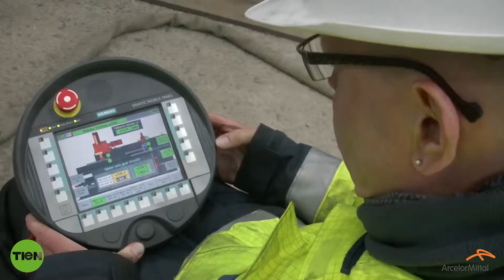TOPJOB - ArcelorMittal - Spiral Mill Technician